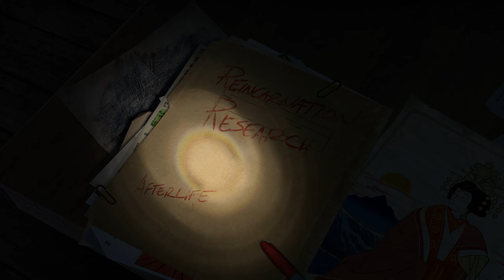Rise of the Tomb Raider Walkthrough Gameplay Part 1 on PC at 2560x1440p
NEW Rise of the Tomb Raider Walkthrough Gameplay Part 1 will  include the Full Story, Missions and the Ending of the Single Player Campaign.

Here is the link if you would like to purchase it